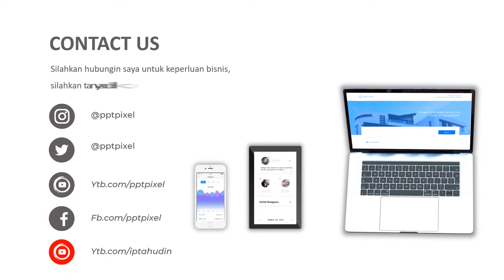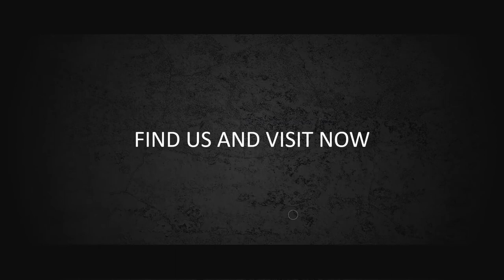Contoh Video Promosi, mobil rush, kendaraan, avanza, showroom, mobil bekas, dealer, inova, veloz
Contoh Video Promosi, mobil rush, kendaraan, avanza, showroom, mobil bekas, dealer, inova, veloz. Video berikut adalah video company profile perusahaan digital. Nama perusahaan di video ini hanyalah fiktif belaka. Hanya sebagai contoh saja.